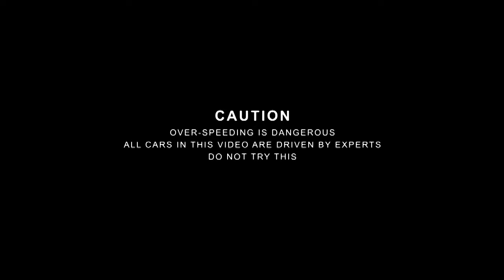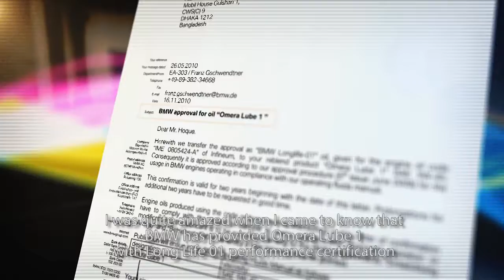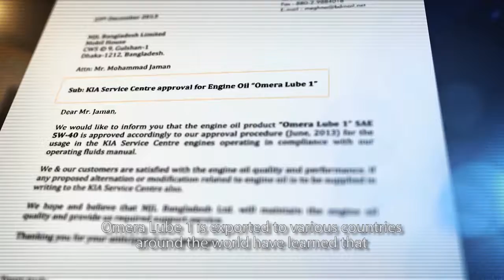OMERA Lube AV